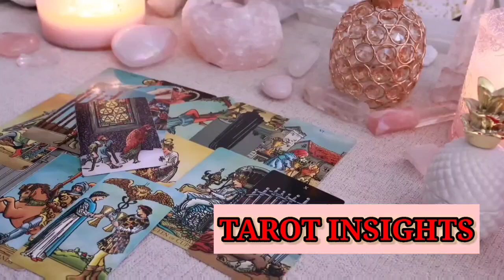TAURUS🔥️APRIL 2024😱WHOA! THEY’RE MISSING YOU BAD! THINKING ABOUT YOU 24/7! COMING IN SOON! 💕TAROT